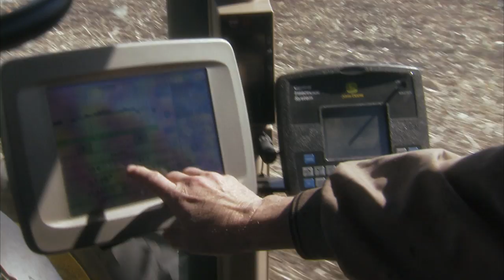Troubled Waters: A Mississippi River Story Trailer